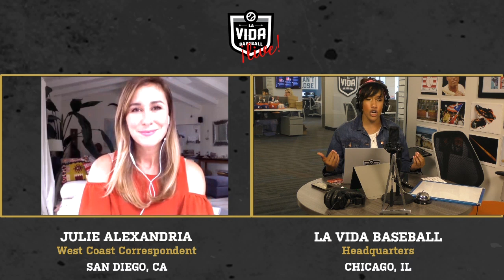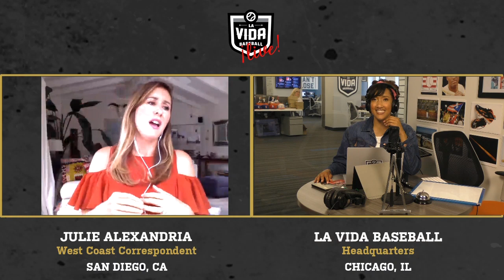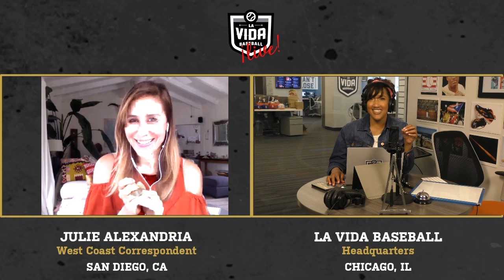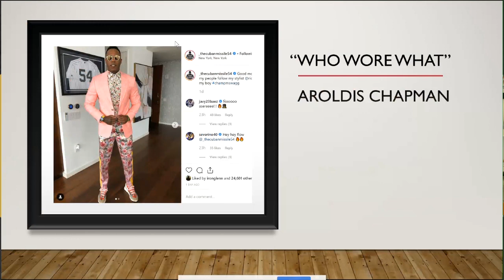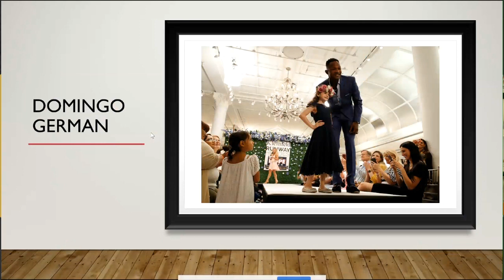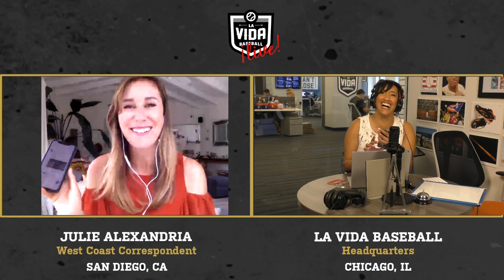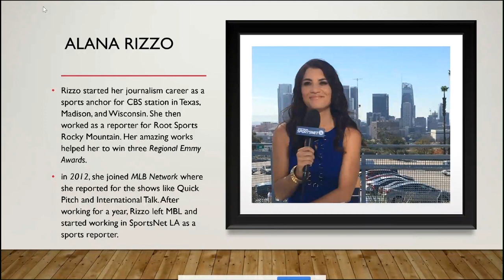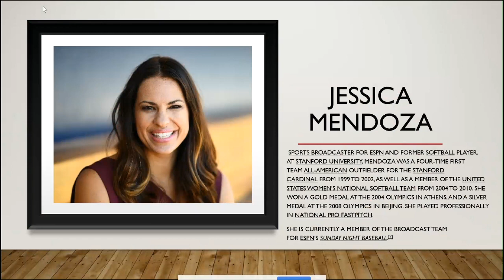Jennifer Mercedes & Julie Alexandria talk Women in Sports, béisbol fashion & growing up Latina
Our very own Jennifer Merceds and our newest Southern California contributor, Julie Alexandria kicked off Julie's show by talking growing up Latina, their careers and women in sports that include Alanna Rizzo, Dodgers host/reporter for Sports Net LA, ESPN & Mets' Jessica Mendoza and public address announcer for the Mets' Marysol Castro.